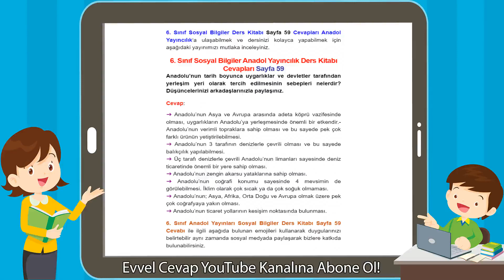6. Sınıf Sosyal Bilgiler Anadol Yayıncılık Ders Kitabı Cevapları Sayfa 59